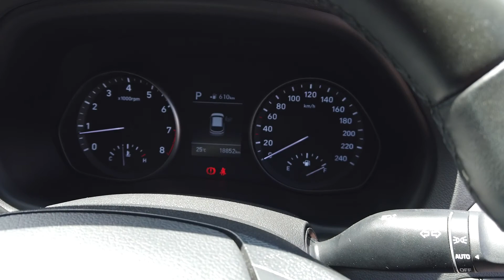2019 HYUNDAI I30 Maddington, Kenwick, Gosnells, Huntingdale, Thornlie, WA 81000638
White New 2019 HYUNDAI I30 available in Maddington, Western Australia. Servicing the Kenwick, Gosnells, Huntingdale, Thornlie, WA area.